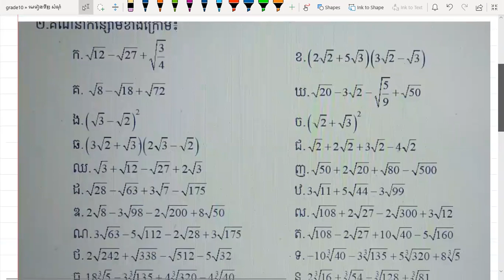ថ្នាក់ទី១០៖ជំពូក១ មេរៀនទី3 ចំនួន 08